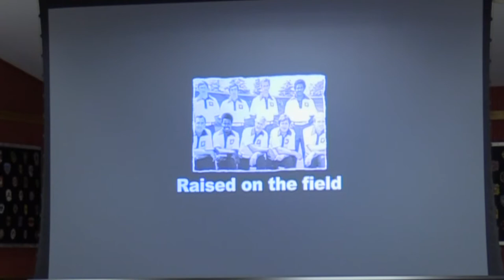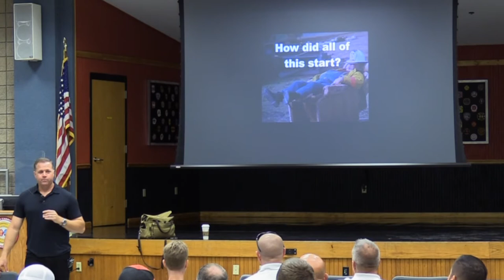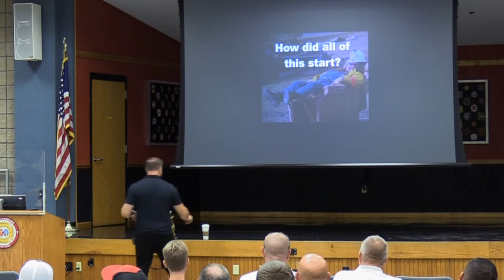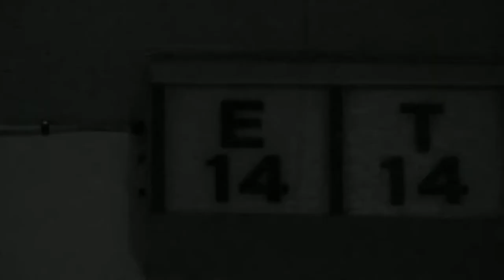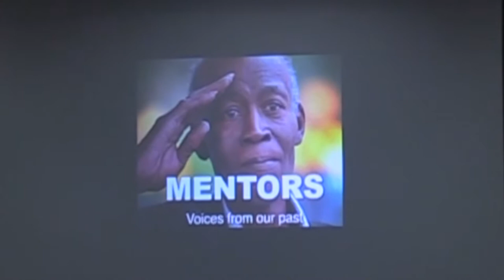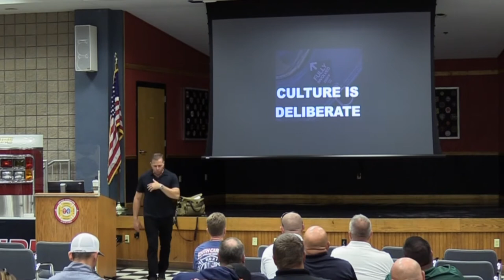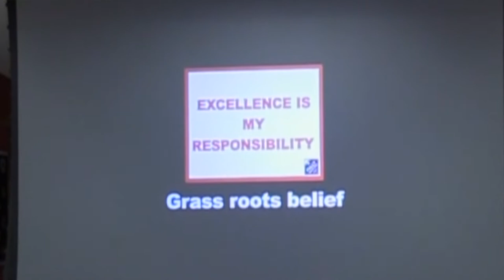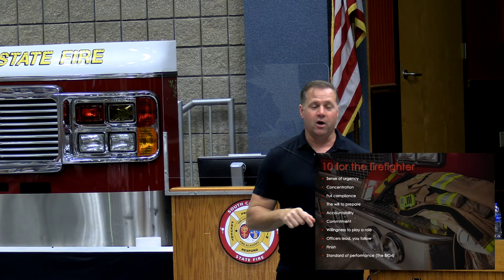Fully Involved Leadership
Capt. Mark vonAppen presented his "Fully Involved Leadership" course at our 2021 Quarterly Training held on Oct. 12 at the SC Fire Academy. We thank Mark for traveling all the way from California and for speaking on such an important topic for today's fire service.